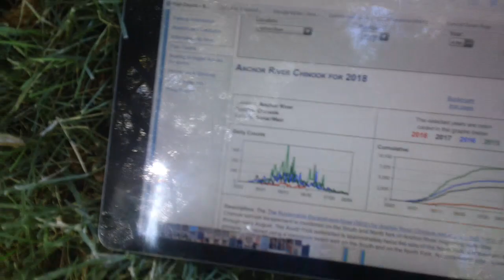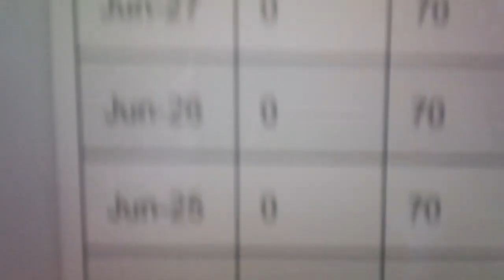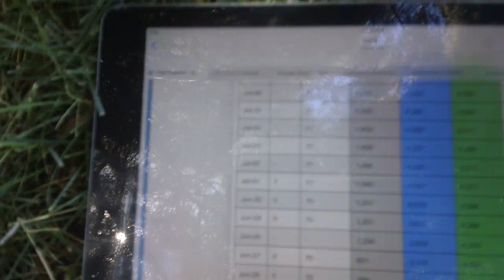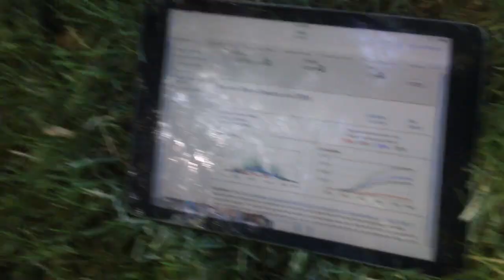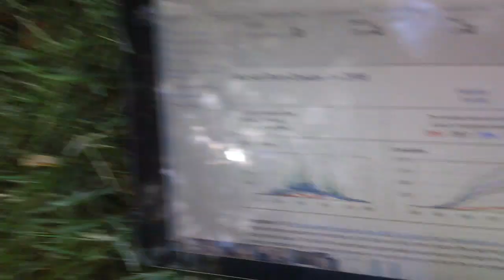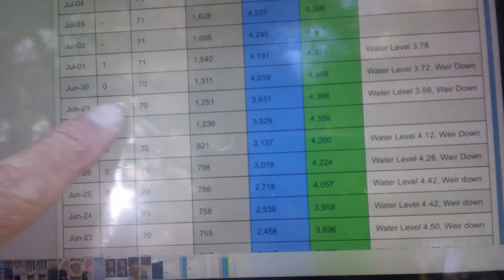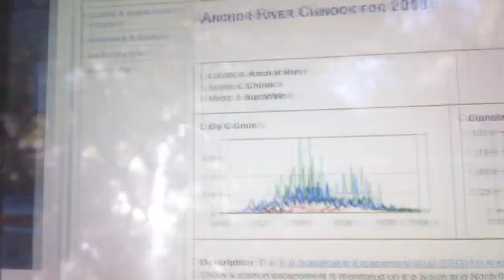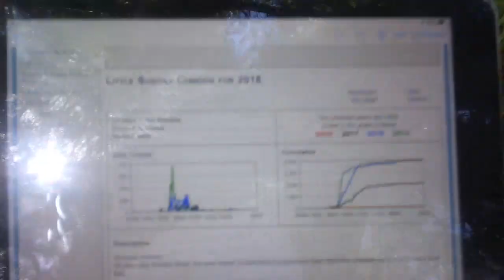Fukushima news; 2018 ALASKA natives file TO HAVE Alaska acute Salmon collapse DECLARED A DISASTER,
THE SUPREME BETRAYAL 2008-18 the decade of the gerrymandering? THE DECADE OF THE BETRAYAL !! GOING TO HAPPEN HAPPENED, OBAMA IN BLACK FACE ONLY, KENNEDY;; ( BUSH GORE 2000, CORPS ARE PEOPLE, GERRYMANDERING IS GOOD, PATRIOT ACT IS legal) MISSION ACCOMPLISHED;; GAME OVER, Kevin d. blanch Ph.D. THE GREAT PACIFIC GENOCIDE, AML LEUKEMIA SURVIVOR;;
To; Uncle tommy Obama, July 1 2018
from Kevin D. blanch environmentalist;;
this is what the real Face of Hope and Change looks like;; all Democrats so called liberals if You hate Trump, you have one Person to Blame Uncle tommy Obama the biggest fraud in World history,
Signed kevin D. Blanch Ph.D. the Great Pacific Genocide AML leukemia survivor,, you Obama are the greatest criminal in history the cover up of Fukushima s meltdowns is THE Greatest crime in Human history, a hard core liar in blackface, Barry Antoinette let them eat yellow cake, your mom, a down winder dead of cancer at 52years old ,, she nor I will never forget or forgive,, kevin D. Blanch co-founder of the million mask march WE saw what you did and WE know who you are, if I could take back my vote in 2008,I would, John McCain ended up being 1000 more a fighter for anyone or anything than you. Signed EX democrats of the United States of USURY;
your cover-up of Fukushima almost cost me my life, cost millions of people there life’s, I got aml leukemia in the fall of 2011, you lied. We were not warned and told the truth, we could have taken steps to protect our self’s, but we put our trust in you, you committed the greatest betrayal in human history, excuses the spelling and grammar I have chemo brains now, I have spent the past 7 years fighting for my life, you have no sole no compassion, no respect for your own mother, Stanley, or the mother the mighty blue lady the Pacific Ocean, you killed her, let them gang rape her, the Nuclear ENERGY Crime syndicate,, HELL awaits you::

 THE ROBIN HOOD PARTY;;  Anthony Kennedy It’s called BETRAYLS the WORST Supreme Court Judge in HISTORY THE SO CALLED LEFT IS WORRIED ABOUT THE SUPREME COURT NOW;; HELLO TO LATE,
EXIPIT 1. GORE VS. BUSH 2000, EXIBIT 2. corporations are PEOPLE, GERRY MANDERING DISTRICTS EXIBIT 33 mission accomplished Democratic PARTY destroyed, OVER , DONE;; bill NAFTA Walmart Clinton, BARRY let them eat yellow cake Obama ( fukushima cover up) Obama, ANTONY FAKE SWING VOTE KENNEDY corporation globalist ant labor ant environment anti working class, anti-rule of law, anti-HUMANS IN blackface robes only, MISSION ACCOMPLISHED,

Exhibit
Gerrymandering